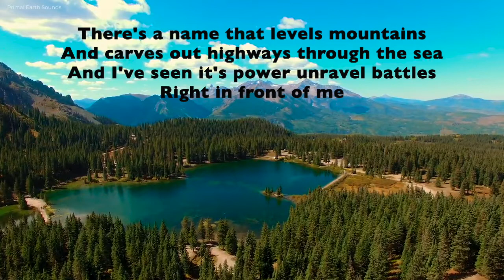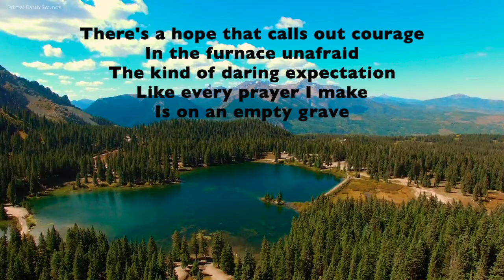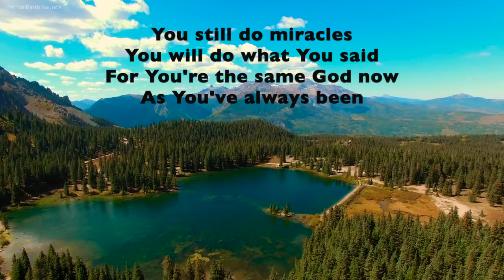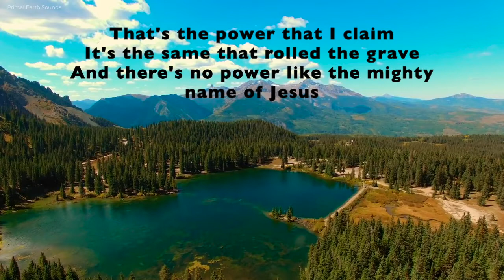That's the Power (acoustic) Karaoke lyrics- Hillsong Worship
I own no copyrights to this song or video. Made for personal worship purposes only.